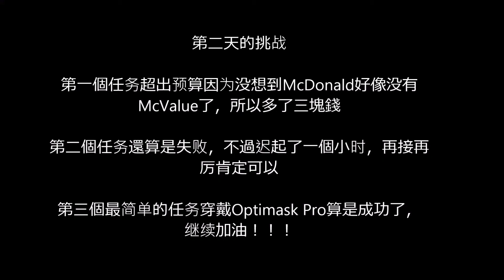挑战不可能完成的任务第二天